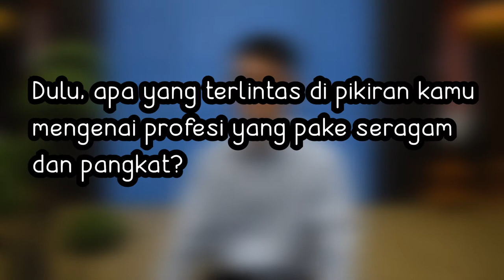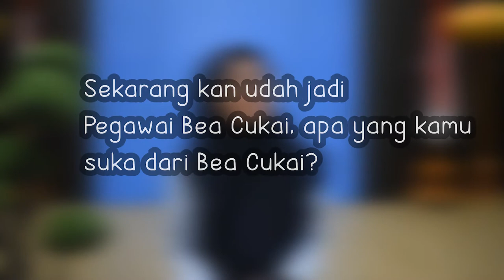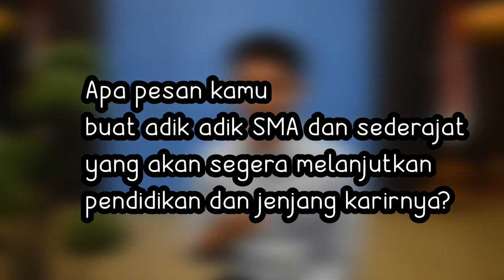Teaser Customs Goes To School 2020 "Back To School"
Sudah tidak sabar menanti kita??
Yuk ikut kita dalam acara Customs Goes To School 2020 "Back To School" yang akan diadakan Selasa, 17 November 2020